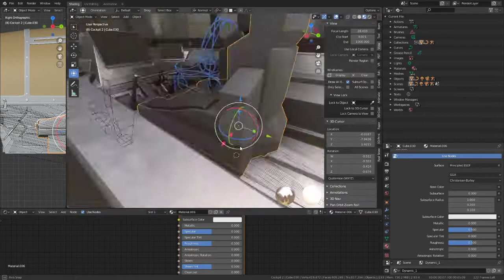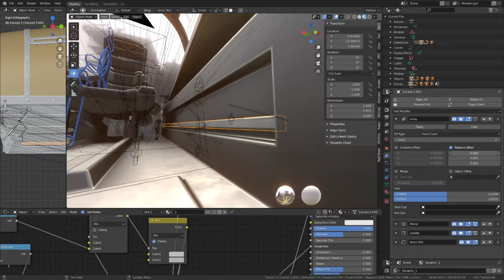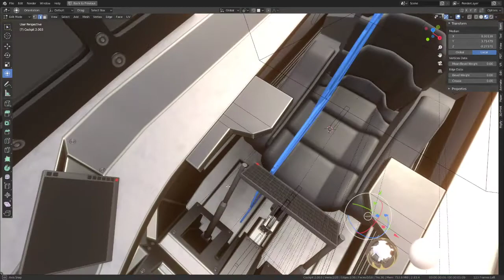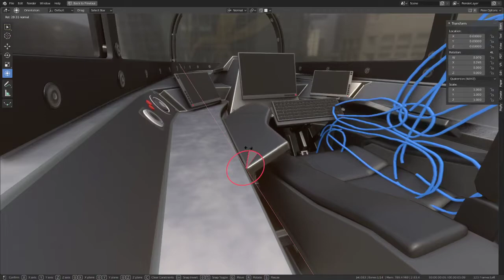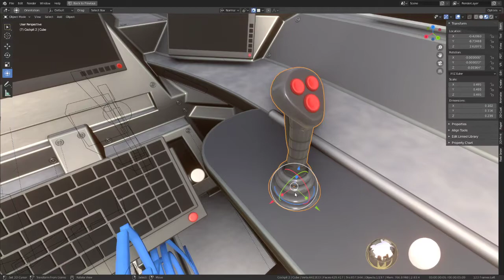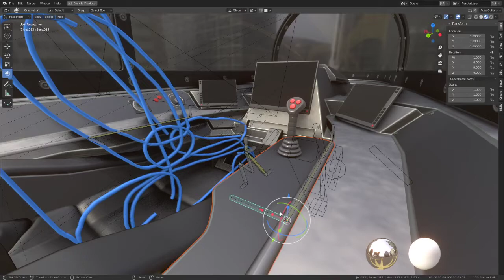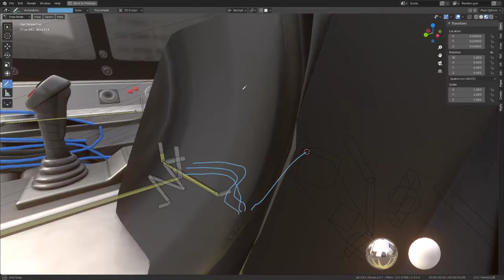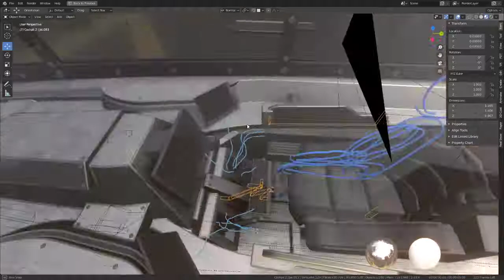Futuristic Combat Jet Upgrade WIP Video 42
Futuristic combat jet upgrade for the cockpit (WIP-Video 42). Old version from 2013